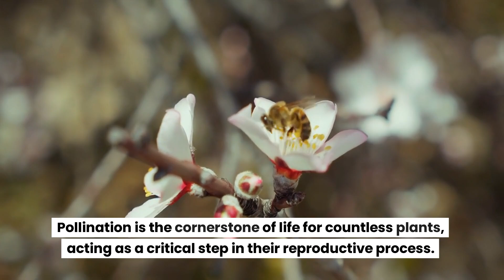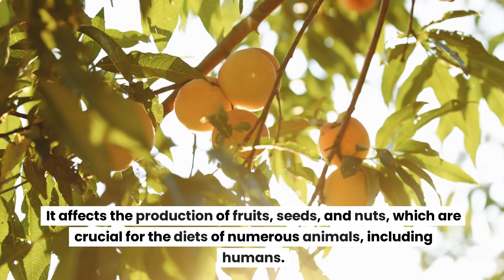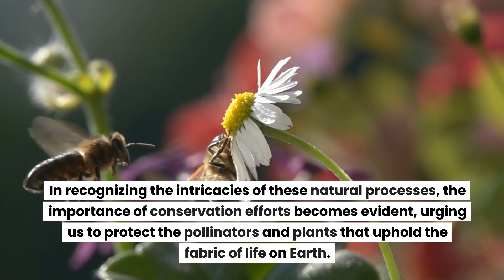Secrets of Pollination and Hive Dynamics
Unlock the mysteries behind nature's most intricate processes with our newest exploration into the world of pollinators and the complex societies within hives. Delve into the wonders of how different creatures contribute to pollination, the unique strategies plants use to attract these pollinators, and the sophisticated dynamics of bee communities. This video promises to enrich your understanding of nature's interconnectedness and the pivotal roles played by various species in sustaining life on Earth.

🔹 Time Stamps 🔹
0:00 - Introduction to Nature's Ingenious Pollinators
0:39 - The Magic Behind Pollination
1:17 - Hive Dynamics: A Peek Inside Bee Societies
1:10 - The Diverse World of Pollinators Beyond Bees
1:46 - Nature's Pollination Strategies Unveiled
2:17 - The Impact of Pollination on Ecosystems
2:52 - Conclusion: Preserving the Balance of Nature

LIKE if you found this video enlightening!

🔗 Links & Resources 🔗
The Role of Pollinators in Ecosystems (Credit: U.S. Department Of Agriculture)

How Bees Communicate (Credit: Arizona State University)

The Importance of Protecting Pollinators (Credit: Enviornmental Protection Agency)